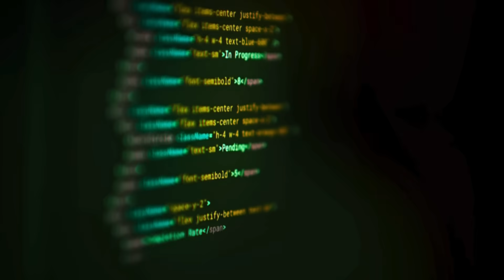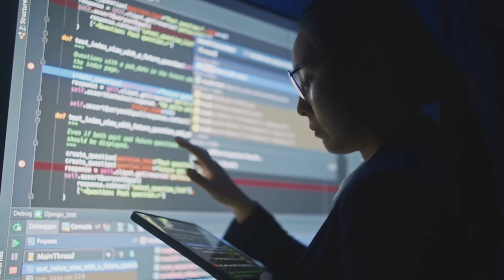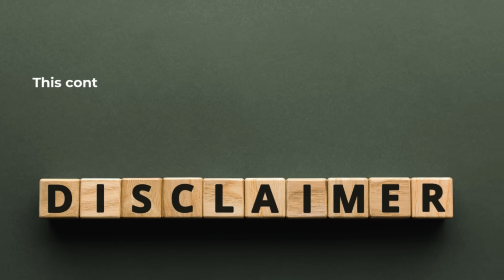From Rio to Mumbai: AI Joins the Festival of Nations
From the vibrant carnival streets of Rio to the sacred riverbanks of Varanasi, this cinematic video explores how Brazil and India are shaping Artificial Intelligence through rhythm, wisdom, and culture. 🌍

AI isn’t only built in advanced research labs — it’s influenced by festivals, traditions, and human connection. Discover how two nations rich in heritage are teaching AI to dance with humanity, not just calculate faster.

As global innovation meets cultural tradition, this story shows how technology and humanity can grow together.

💬 What rhythm will your nation bring to the future of AI?